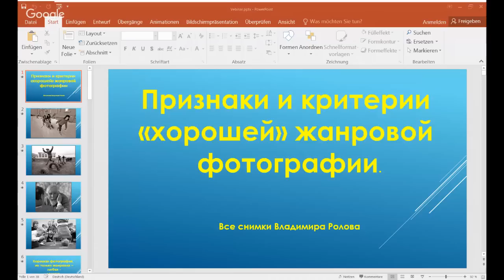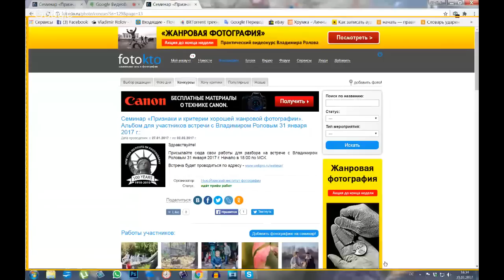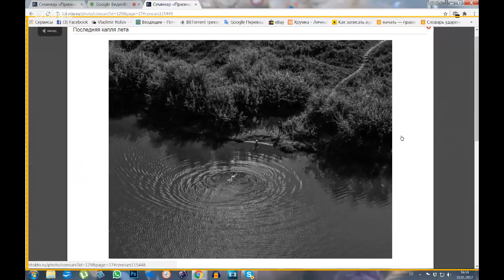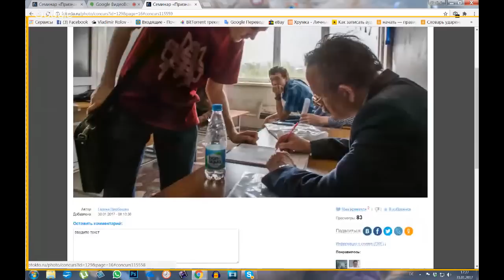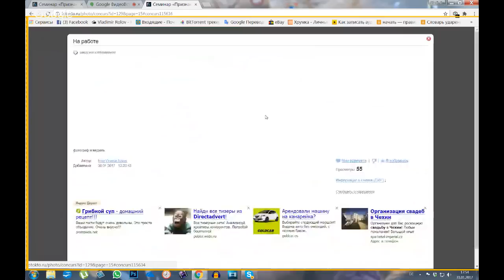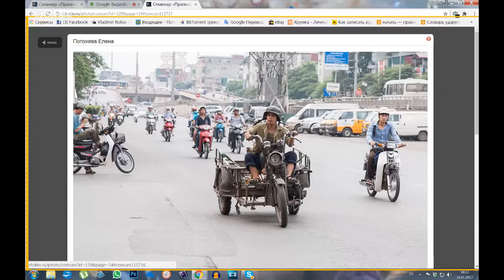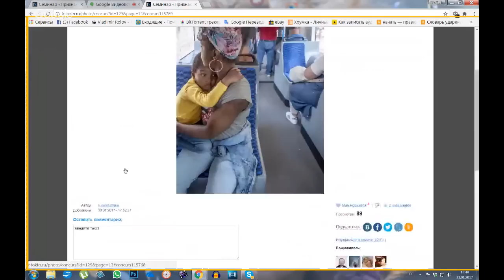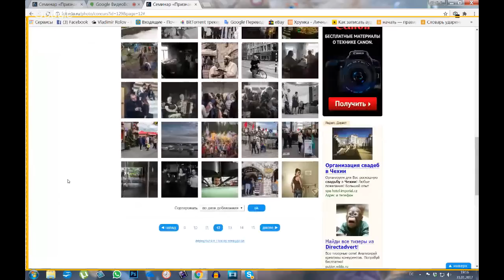Признаки и критерии хорошей жанровой фотографии. Владимир Ролов.